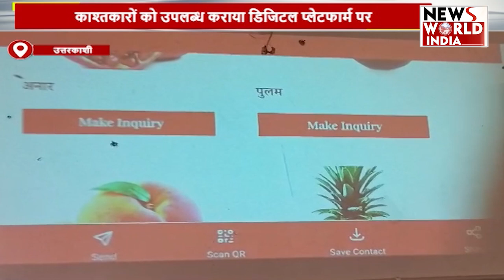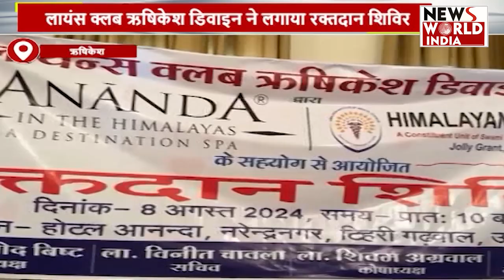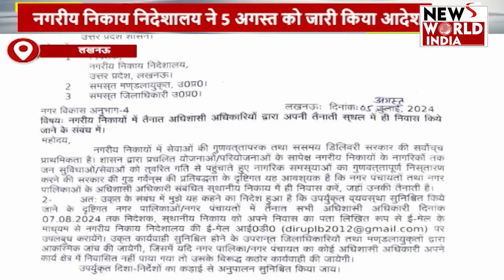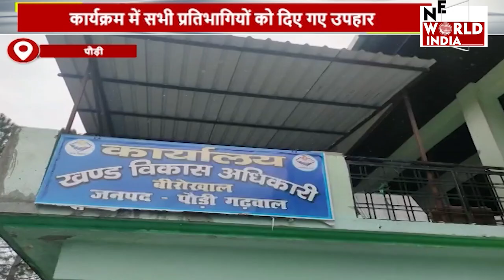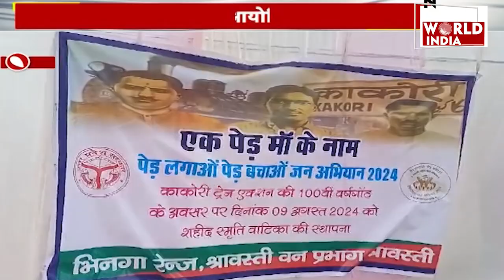यूपी-उत्तराखंड की बड़ी खबरों का खास बुलेटिन | NEWS WORLD INDIA